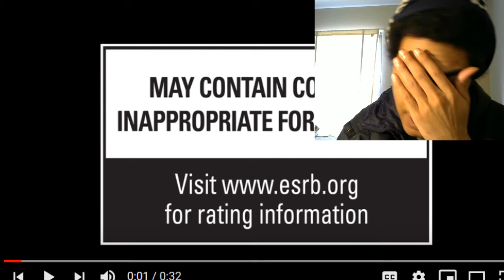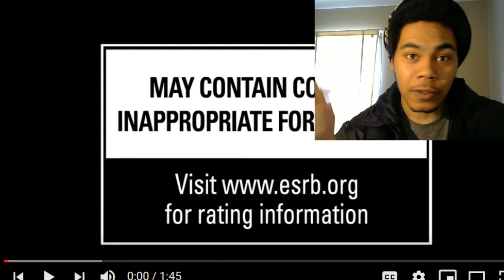Control - Pre-order trailer Reaction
Control - Pre-order trailer | PS4

We're excited to announce that Control will launch on the 27th of August 2019. All PS4™ owners will receive: